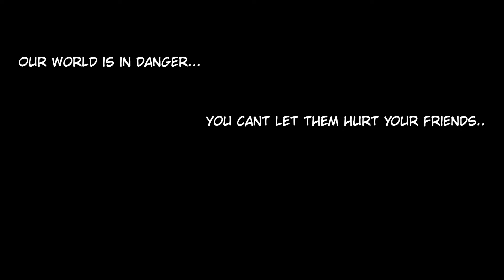PM:TANGLED TRAILER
BIG ANNOUNCEMENT EVERYONE !!

look me up and btw all art on the channel is by me